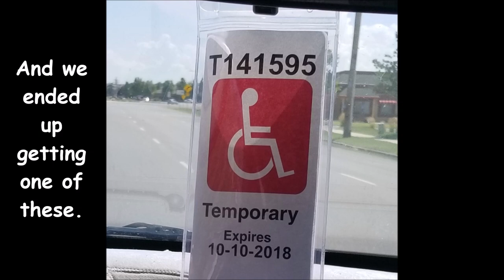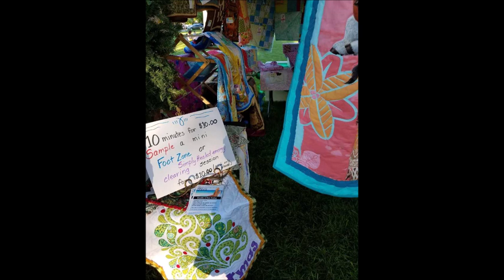Crafts and Crutches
We're back with a Sandy health update and a look at our most recent craft fair. Thanks for joining us.

If you like our videos, please tell your friends.

Please check out for some unique gift ideas.

If you are interested in essential oils, please consider trying DoTerra Use consultant code 5843800.

For some wonderful recipes and cooking tips, please see what How Ines Rolls has to offer

If you are in the Las Vegas area and need a realtor, please consider our friend Mary Weedman, at Prominent Realty, .